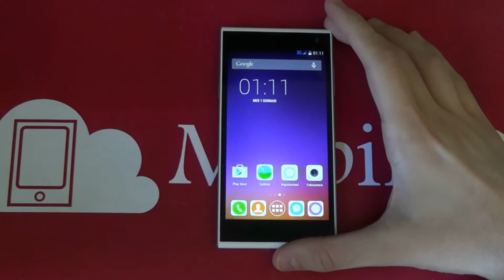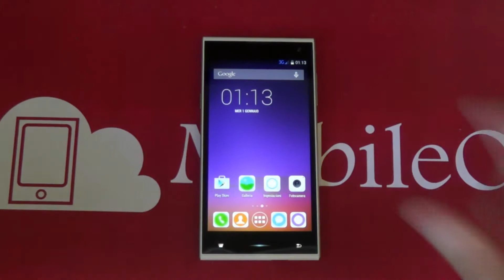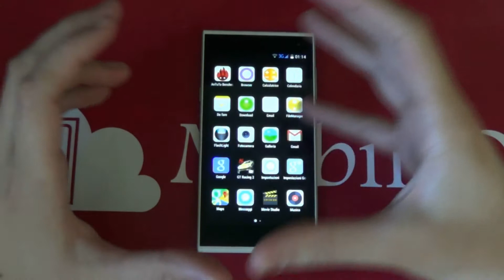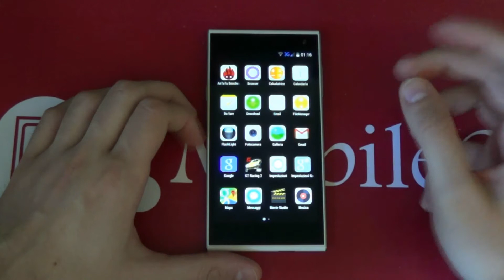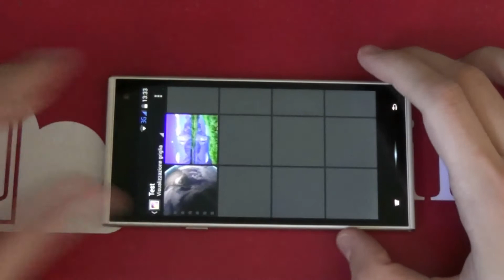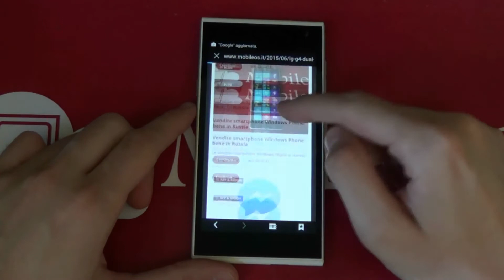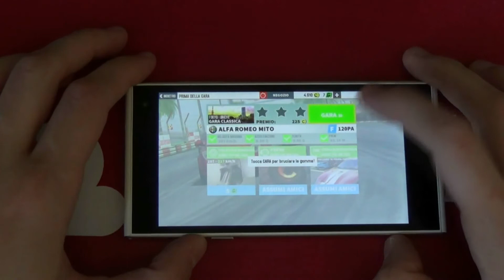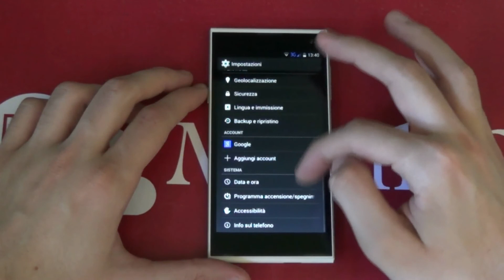Recensione iNEW V7 - ITA - MobileOS.it